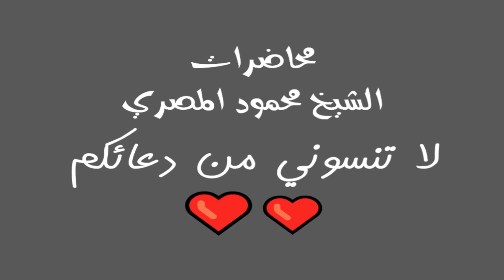برنامج آية وحكاية حلقة 19 محاضرات الشيخ محمود المصري أبو عمار